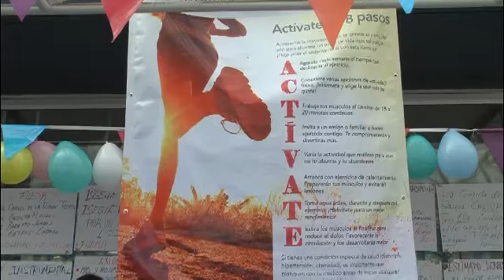B15N 140407 zac feriasalud issste